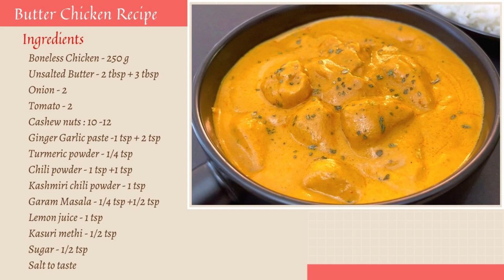Butter Chicken Recipe | Chicken Butter Masala